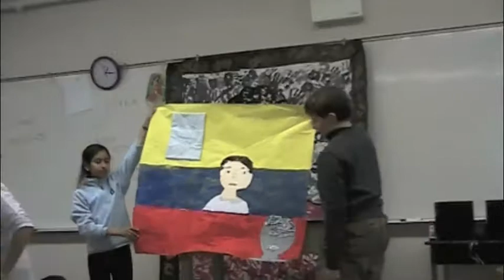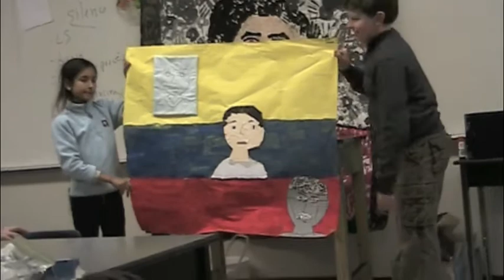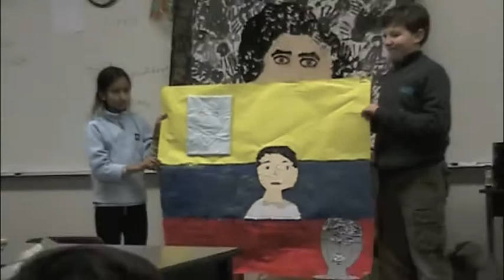ph joel imara